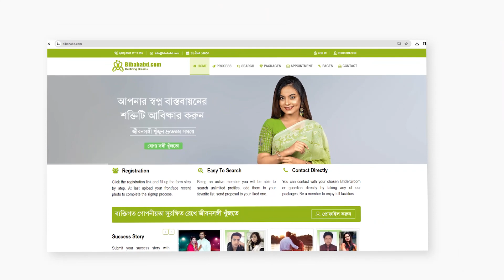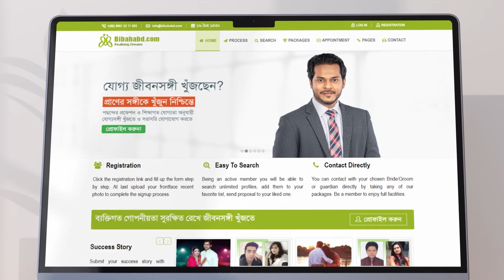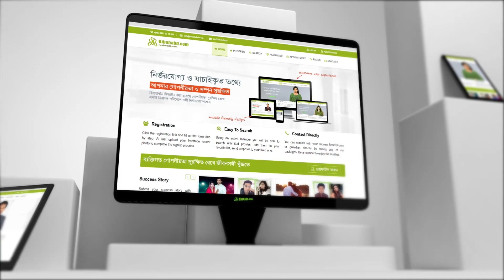বিবাহ বিডি ডট কম